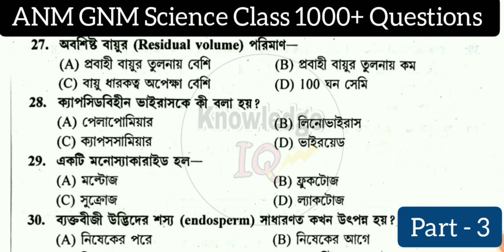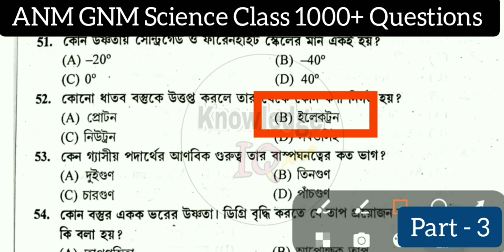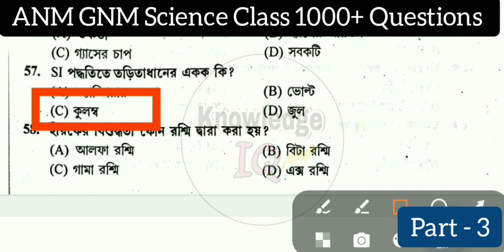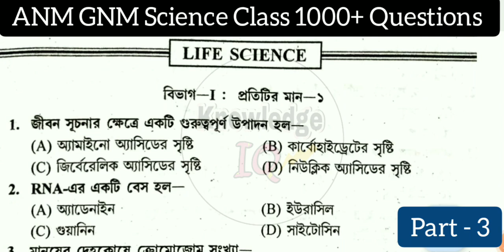ANM GNM Preparation 2023।Life Science Suggestion।Physical Science Suggestion।GNM ANM Suggestion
ANM GNM Preparation 2023।Life Science Suggestion।Physical Science Suggestion।GNM ANM Suggestion @Knowledge_iQ_Pathshala

🔷যারা আমাদের paid কোর্সে(2024) এডমিশন এবং ই-বুক নিতে চান নিম্নে দেওয়া নম্বরে নিজেদের নাম নথিভুক্ত করে নেবেন।।👇👇👇👇
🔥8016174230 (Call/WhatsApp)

anmgnm physics
West_Bengal_Board_Biologybest bookknowledge iQgnm anm 2023 preparation classanm gnmanm gnm preparation 2023